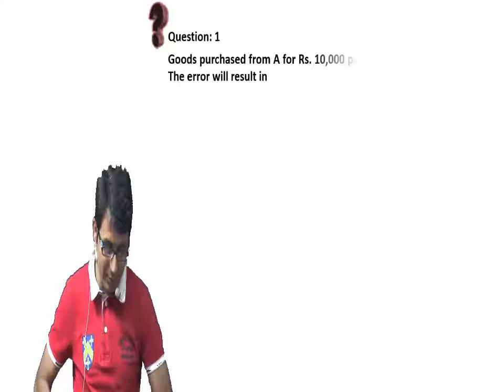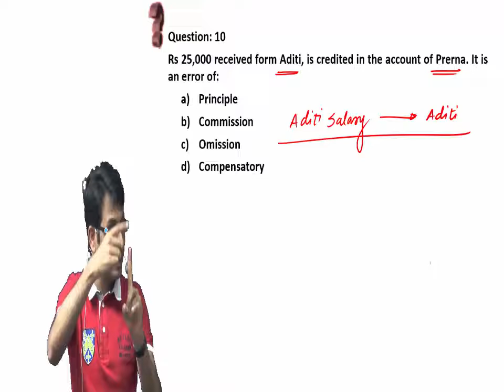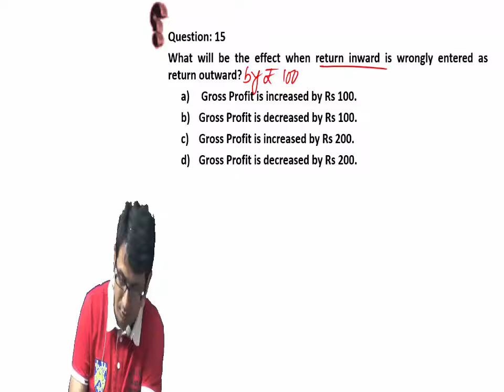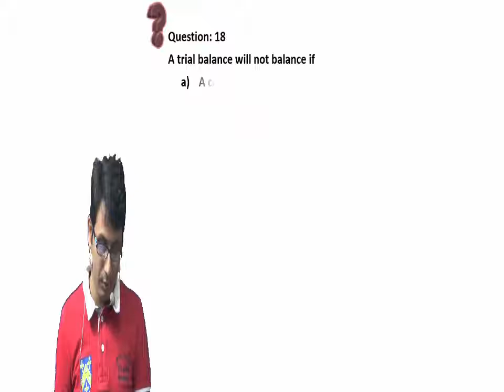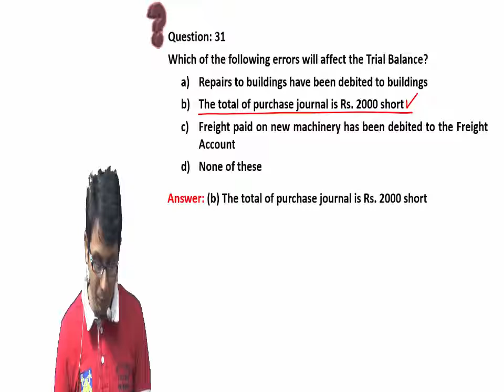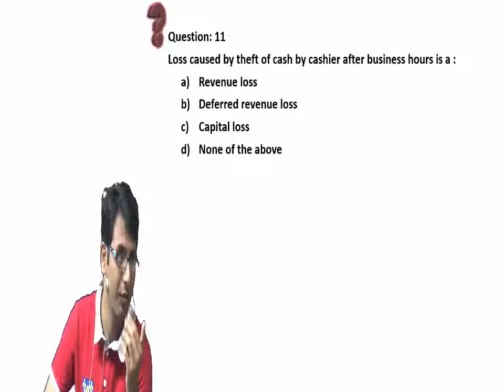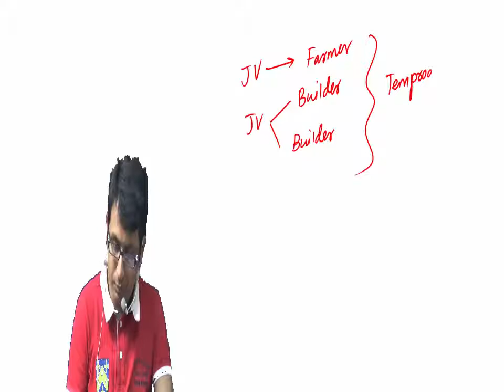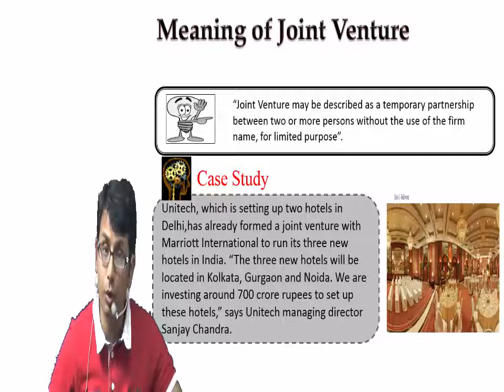Rectification Of Errrors Lecture 7